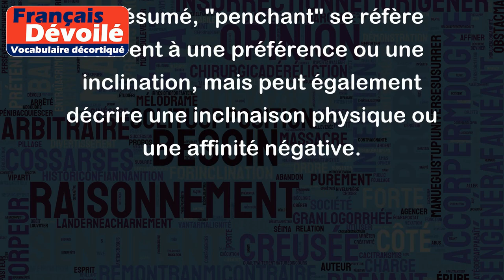Penchant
Le mot "penchant" peut avoir plusieurs significations, voici quelques exemples :
1. Une inclination naturelle ou une préférence pour quelque chose : "J'ai un penchant pour les films d'horreur."
2. Une inclinaison physique ou une pente : "La rue avait un fort penchant, il était difficile de marcher."
3. Une affection ou une attirance romantique pour quelqu'un : "Elle avait un fort penchant pour son collègue de travail."
4. Une propension à un comportement négatif ou mauvais : "Il a un penchant pour la violence, il doit être surveillé."
En résumé, "penchant" se réfère souvent à une préférence ou une inclination, mais peut également décrire une inclinaison physique ou une affinité négative.